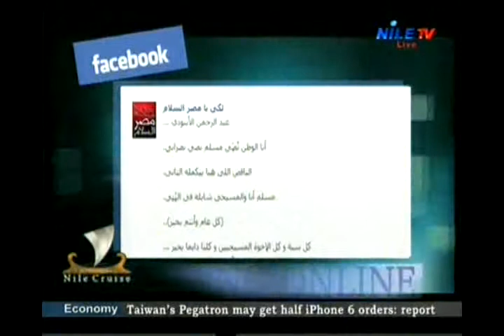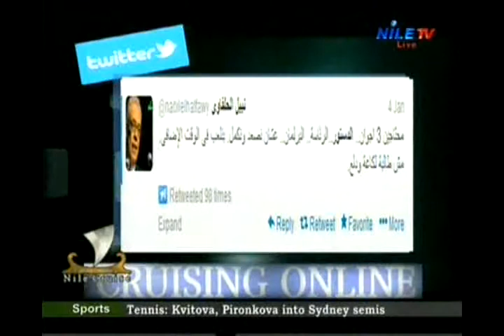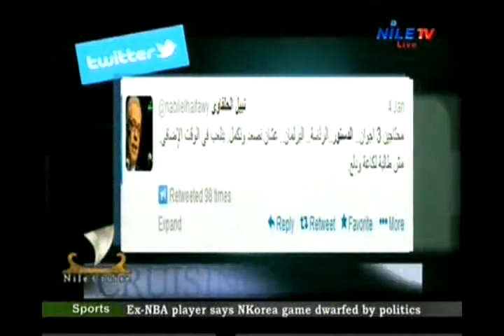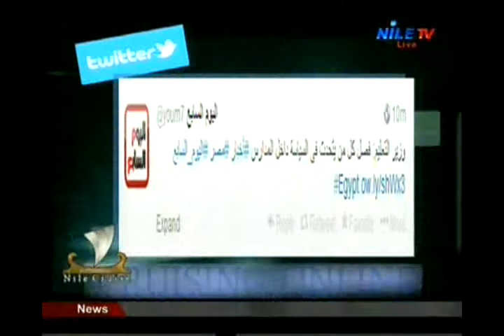Nile Cruise Cruising online 9 1 2014 1